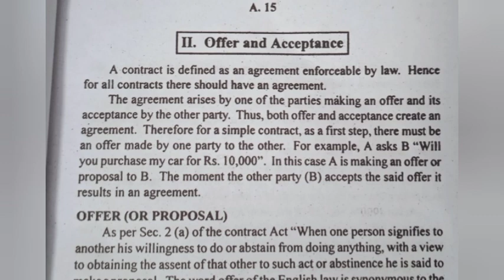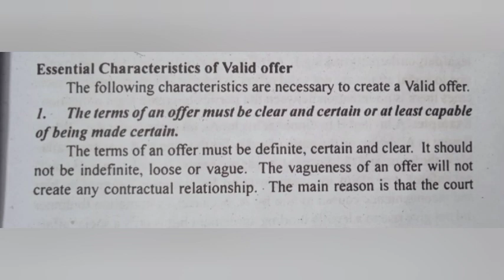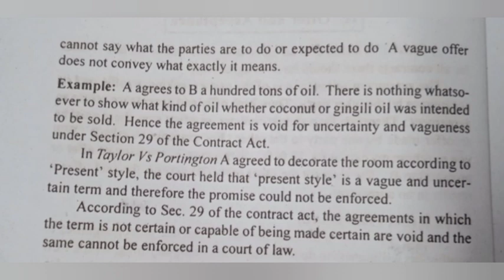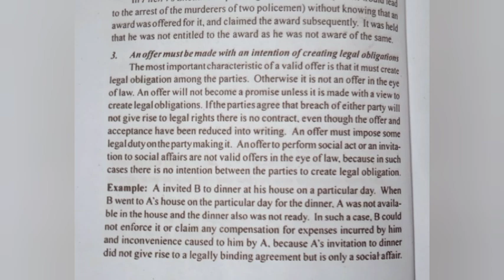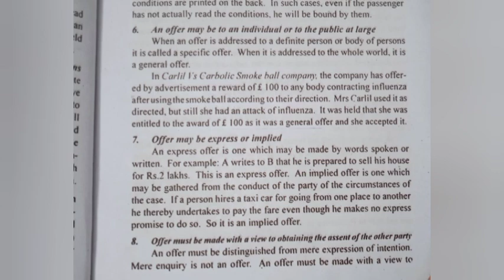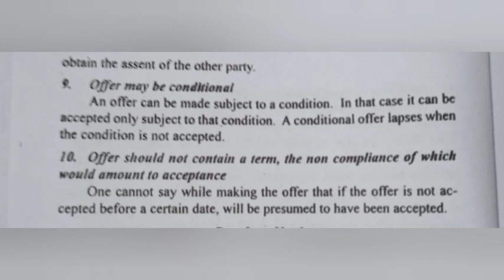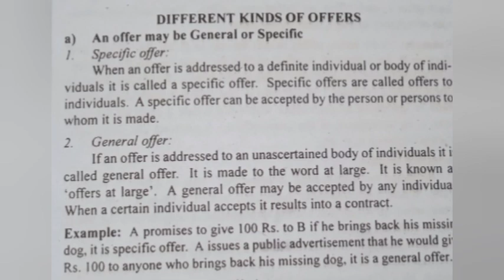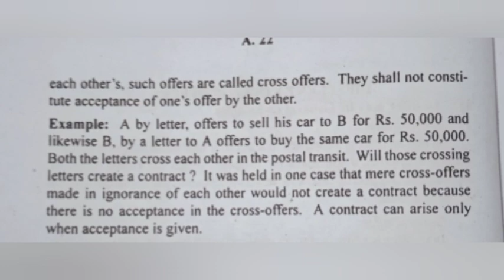Calicut University |3rd sem Bcom|BBA| Business Law |Part 3(Malayalam)